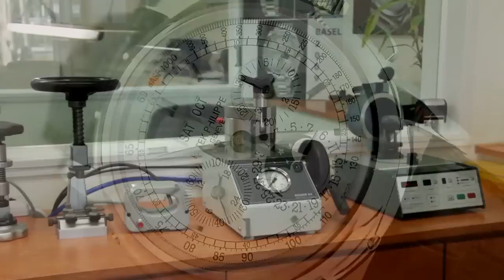VIEWER EMAILS - 15 November 2014 - Luxury Wrist Watch Talk